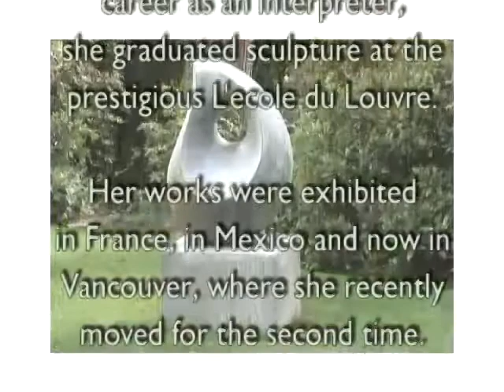marie khouri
accent on art interview